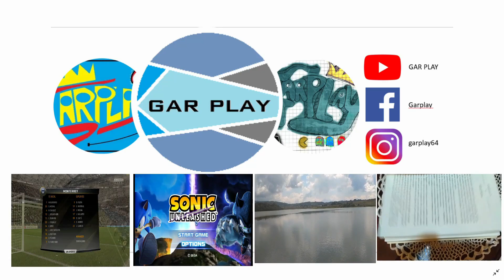CONOCIENDO TONANITLA ESTADO DE MÉXICO CENTRO MUNICIPIO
conociendo bello municipio del estado de México